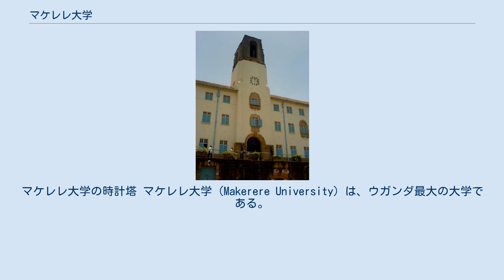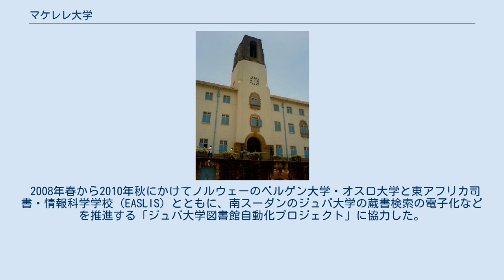マケレレ大学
マケレレ大学の時計塔 マケレレ大学 (Makerere University) は、ウガンダ最大の大学である。
1922年に技術学校として創立された。
1963年にロンドン大学の学位につながるコースを提供する東アフリカ大学となった。
1970年に東アフリカ大学はナイロビ大学（ケニア）、ダルエスサラーム大学（タンザニア）、そしてマケレレ大学の3つのそれぞれ独立した大学に分割された。
今日、マケレレ大学は22の学部・学科、研究所を有し、30,000人の学部生と3,000人の大学院生にプログラムを提供している。
キャンパスはウガンダの首都カンパラにある。
 マケレレ大学は多数の独立後のアフリカの指導者の出身校である。
ウガンダ独立時の大統領のミルトン・オボテ、タンガニーカ及びタンザニアの初代大統領のジュリウス・ニエレレ、タンザニアの第3代大統領のベンジャミン・ウィリアム・ムカパ、2002年からケニア大統領のムワイ・キバキらはマケレレ大学の卒業生である。
 ウガンダ独立直後の時期、マケレレ大学はアフリカ民族主義文化の教育活動の拠点だった。
ソマリア出身の小説家のヌルディン・ファラー、アフリカ・イスラム研究者のアリ・ マズルイ、マラウイ人の外交官・詩人のデヴィッド・ルバディリ、ウガンダ人作家のオケロ・オクリ、ケニア人小説家のグギ・ワ・ジオンゴ、マケレレ大学で教鞭をとったアメリカ人小説家のポール・セロー、ウガンダ人作家のピーター・ナザレスらは、いずれも創作活動や研究活動の一時期をマケレレ大学で過ごした。
 2008年春から2010年秋にかけてノルウェーのベルゲン大学・オスロ大学と東アフリカ司書・情報科学学校（EASLIS）とともに、南スーダンのジュバ大学の蔵書検索の電子化などを推進する「ジュバ大学図書館自動化プロジェクト」に協力した。